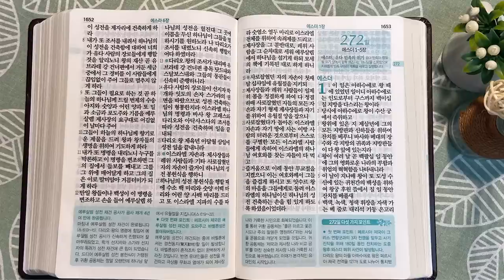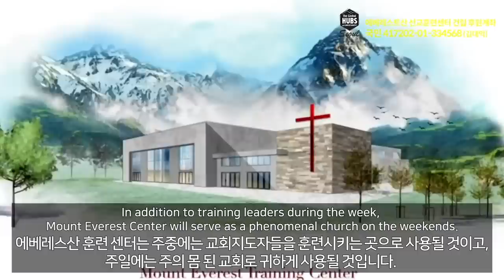1회독 27일 | 에스라 1~6장, 학개, 스가랴(통독성경 265~271일) | 36일이면 1번 통독완료 | 통박사 조병호의 역사순 성경통독